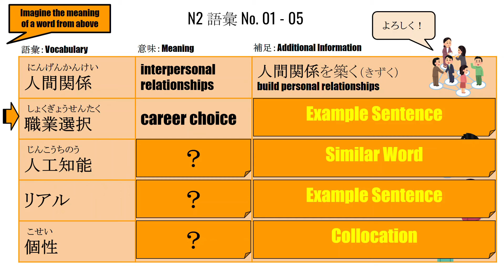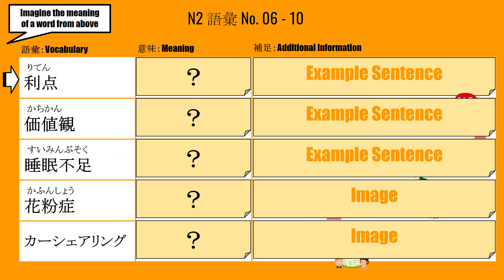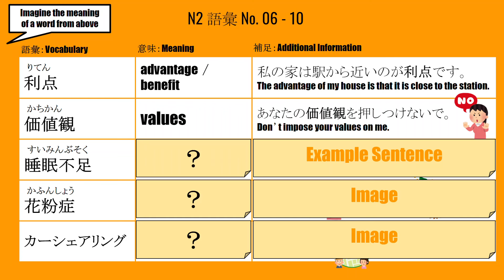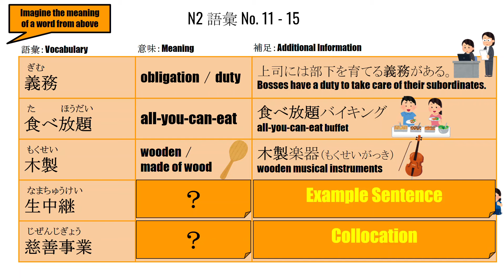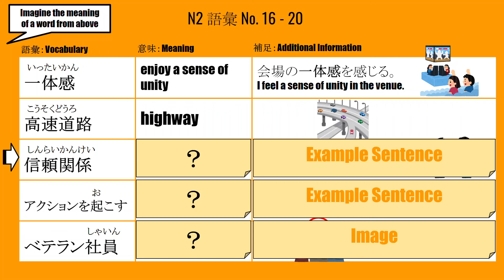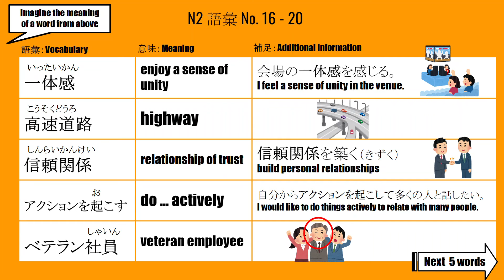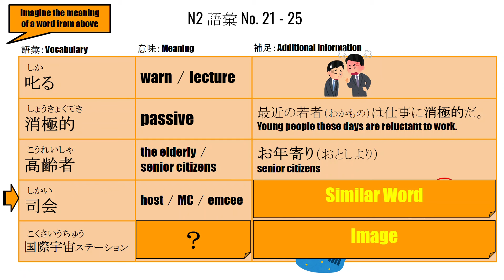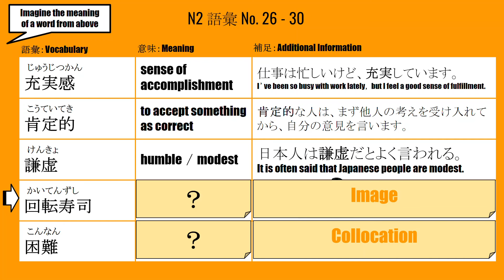【JLPT N2】Vocabulary 30 words in Reading Section（読解語彙）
◆Chapter
00:00 No.01 - 05
01:42 No.06 - 10
03:17 No.11 - 15
04:52 No.16 - 20
06:29 No.21 - 25
08:03 No.26 - 30

From past exam , I have selected words that you absolutely must know.
Most of the sentences are original.
I thought of sentences that are easy to imagine.